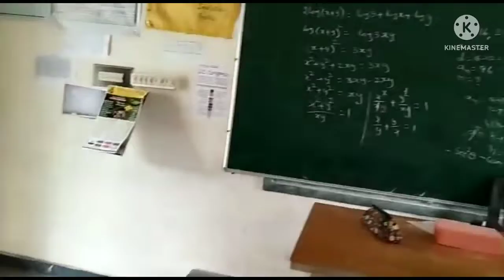X CLASS// మంచి మార్కులు సాధించడం ఎలా// పరీక్షలలో మీ ప్రెజెంటేషన్ కీలకం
X CLASS//Final preparation//ZPHS KOYACHALAKA